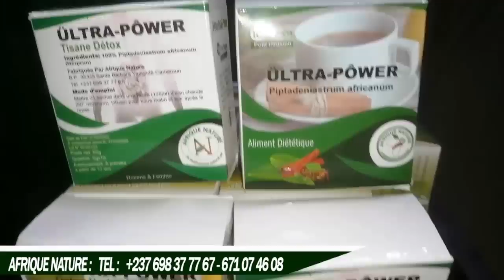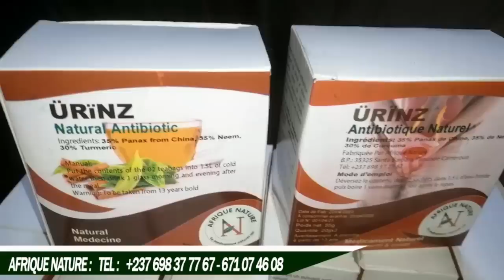⛔Hummmm😳Que DÉFO PRE.MIER a fait quoi à un MBEN.GUISTE? 😂😂Le Cameroun est Vraiment un Continent 😂🇨🇲💪